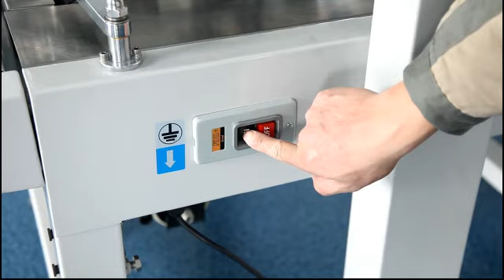carton sealing machine